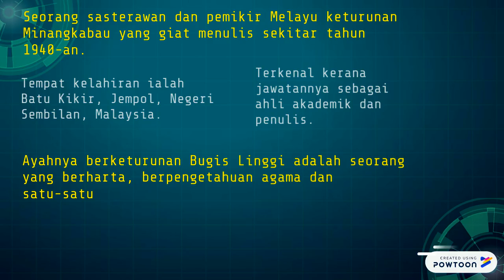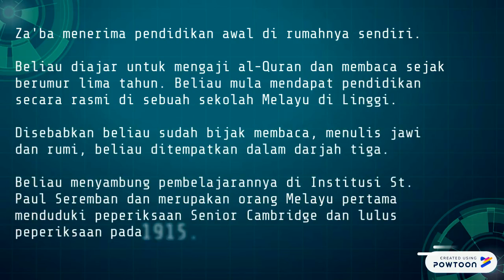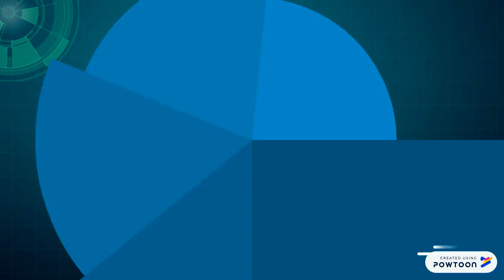TOKOH PENDIDIKAN KEBANGSAAN-ZA'BA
Kami membentangkan tentang tokoh Pendidikan Kebangsaan yang banyak berjasa kepada negara.-- Created using Powtoon -- Free sign up -- Create animated videos and animated presentations for free.  PowToon is a free tool that allows you to develop cool animated clips and animated presentations for your website, office meeting, sales pitch, nonprofit fundraiser, product launch, video resume, or anything else you could use an animated explainer video. PowToon's animation templates help you create animated presentations and animated explainer videos from scratch.  Anyone can produce awesome animations quickly with PowToon, without the cost or hassle other professional animation services require.